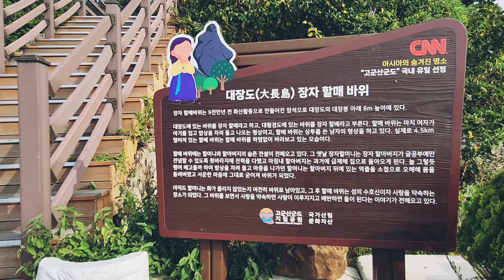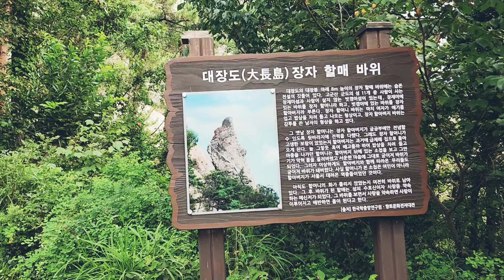선유도여행 대장봉전망대 선유도해수욕장 해변둘레길 옥돌해수욕장 다녀왔어요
선유도여행 대장봉전망대 선유도해수욕장 선유도해변둘레길 아름다운 섬 선유도에
놀러왔어요#선유도여행